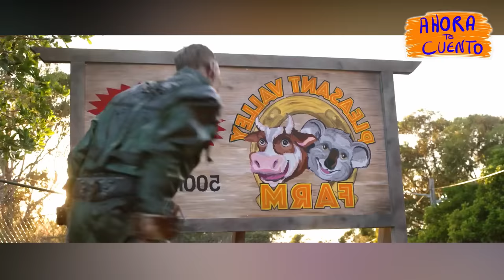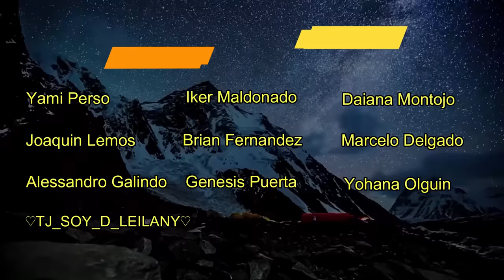👉 resumen : NIÑOS ATRAPADOS POR ZOMBIES EN UNA GRANJA - little monsters || Ahora te cuento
Un grupo de niños quedarán atrapados en una granja lleno de zombies, pondrán sobrevivir?

PEQUEÑOS MONSTRUOS resumen en minutos  ||  Ahora te cuento

Resumen
Película
Resumen turbio
Resumen LITTLE MONSTERS
LITTLE MONSTERS PELÍCULA COMPLETA EN ESPAÑOL
Resumen CHICOS MONSTRUOS
CHICOS MONSTERS  PELÍCULA COMPLETA EN ESPAÑOL
Netflix
AHORA TE CUENTO
SILVER RESUMEN
TAGS